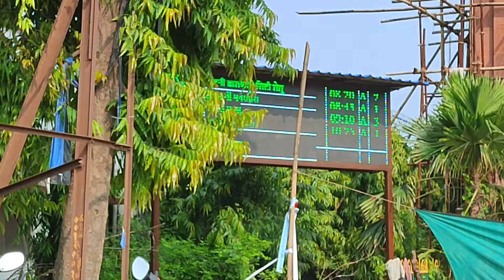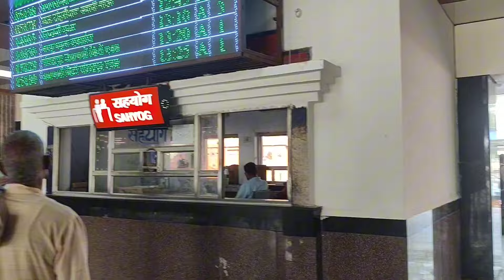Mau Railway Station Biggest Update | अमृत भारत स्टेशन योजना में बदल रहा है मऊ जंक्शन का तस्वीर 😱😱😱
Mau Junction Ka Station
Mau Junction Remodeling Update
Mau Junction Remodeling Full Update
Mau Junction New Train
Mau Junction Announcement
Mau Railway Station Redevelopment Full update
Mau Railway Station
Mau Station
Azamgarh Railway Station
Azamgarh Railway Station Latest update
Azamgarh Railway Station New update
Shahganj junction railway station
Ballia Railway Station
Ballia Railway Station New update
Ballia Railway Station Latest update
Watch official Anand